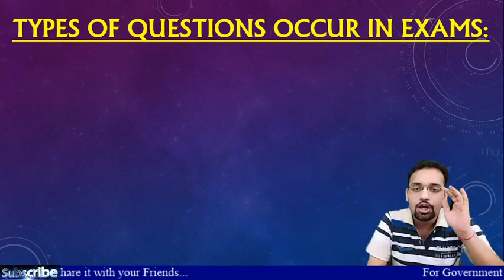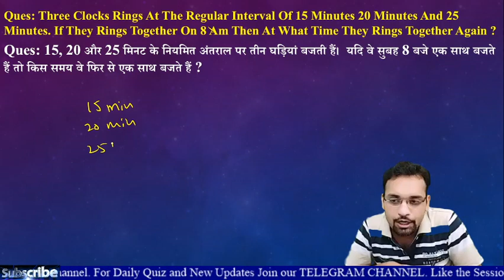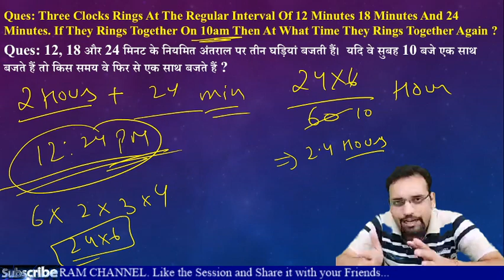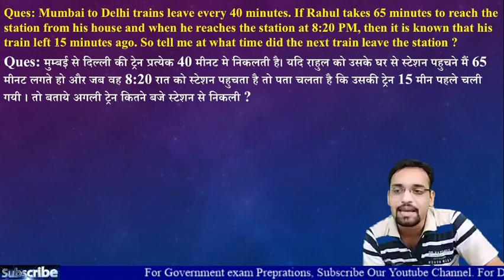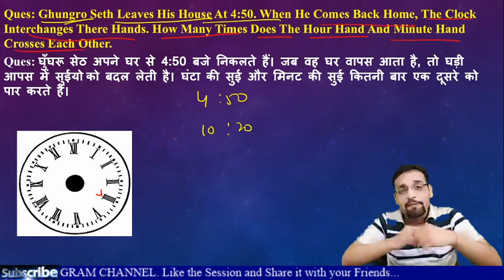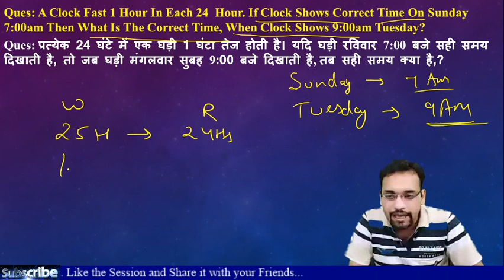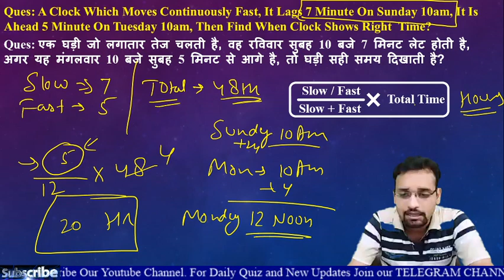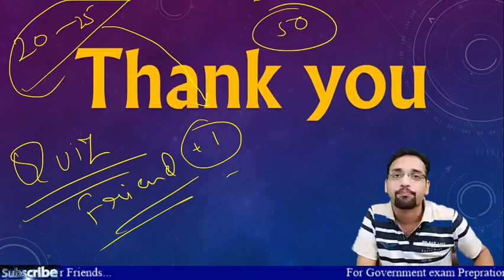All SSC Railway Exams | Reasoning By Shubham Sir | Clock Short Trick with Concepts || Class# 3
Hello Students, Get the simple and fastest tricks to solve reasoning puzzles via given puzzle concept tricks which are most beneficial for students who are doing preparation of IBPS Clerk and RBI Assistant Exam.

Schedule:
GA/GS VIDEOS- 4:30 PM DAILY
REASONING BANK CRASH COURSE- 12:15 PM DAILY
REASONING SSC CRASH COURSE- 6:00 PM DAILY